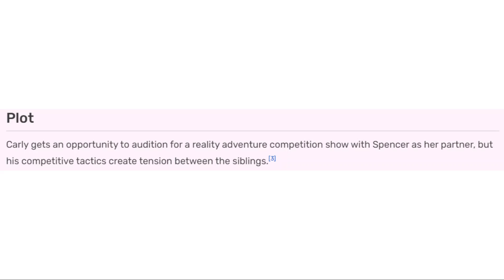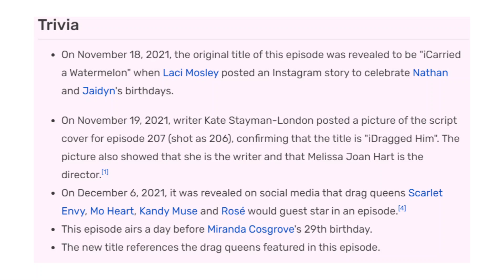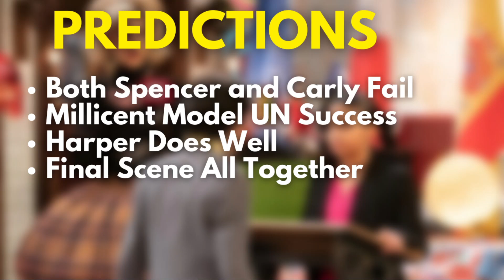iCarly Season 2 | Episode 7 Predictions (Carly VS Spencer, Drag Queens and More!)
We are getting some good ole sibling rivalry this episode! What else will we see in the seventh episode of iCarly revival season 2? Today we make predictions for this seventh episode. Paramount+